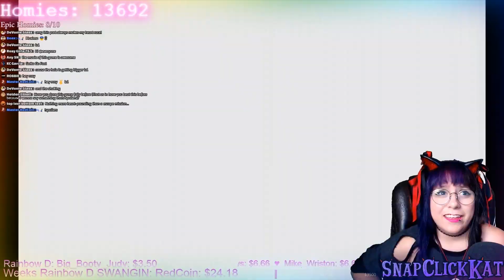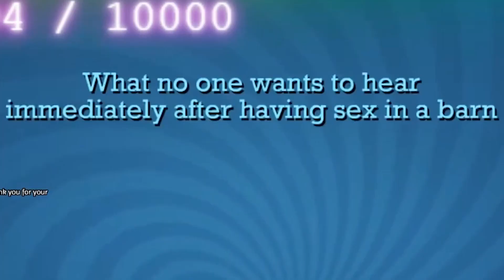SnapClickKat Channel Trailer ♥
WARNING. EARS MAY BLEED. that goes for every stream =3=

Thank you SO MUCH to SystemFreez for making this for me. He was able to show a alot of what my streams and I are all about in less than 2 mins!

And thank YOU for being here! Cant wait for you to join the homies and get to meet you ♥ All links down below~

♥Any donations will go to the improvement of the stream and my future goal in becoming a full time content creator♥

4.20$ : Wiz n Snoop Song
6.66$: Sponge Jump Scare
Under 19.99$ : Oh yea Sponge~
20$ - 49.99$ : sponge throwing hearts
50$+ = Drunk Spongebob

♥Amazon wishlist:

NOTE*
-if you get a female cut, consider getting a size bigger than you normally are
-if you are NOT from the United States, i recommend sending them an email of details of your order!

♥P.oBox:
SnapClickKat
Austin, Texas
78720

- recommend sending packages through USPS

YOU choose the amount!

♥CHAT RULES:♥
-Only promote yourself when I say so
-Dont be a fucktard

Any rule Breaking will result in a Time out or Block!  DONT TEMPT ME or my mods ♥

♥Want more people to watch?: ♥
Be sure to check out the rest of Youtube Gaming !

♥Special Thanks:♥
♥Soybomb for theme song!